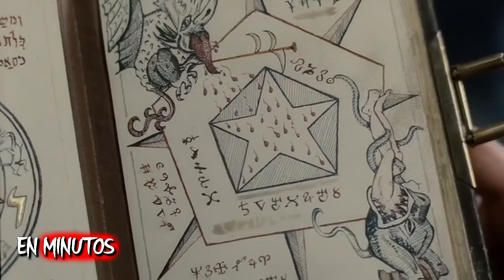Sherlok Holmes (Tony Stark) EN MINUTOS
Resumen de Sherlok Holmes, Sherlok Holmes Resumen, Sherlok Holmes en 10 Minutos.